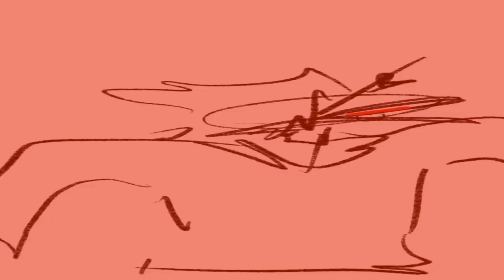YOU MADE ME DROP MY FETTUCCINE